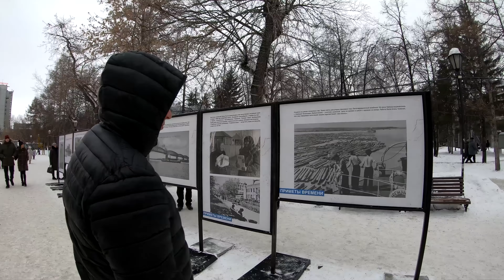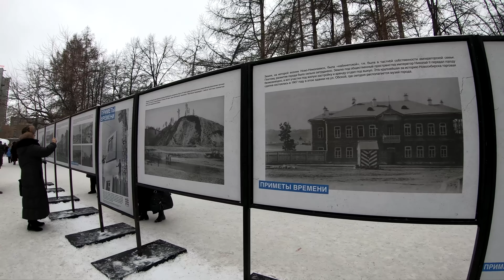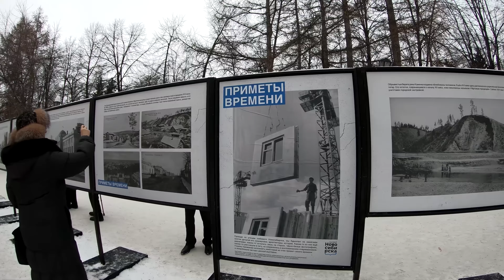4K Novosibirsk - Winter walking Pervomayskiy park - Russia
[4K] Walking Novosibirsk along Pervomayskiy park - Novosibirsk
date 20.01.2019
GoPro HERO 7 Black + GoPro Karma Grip 4K 50fps video